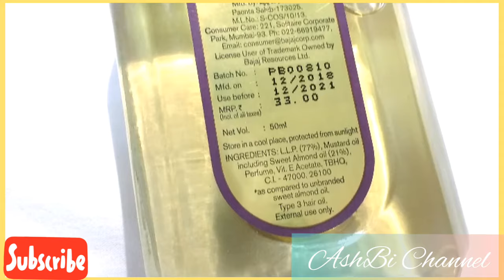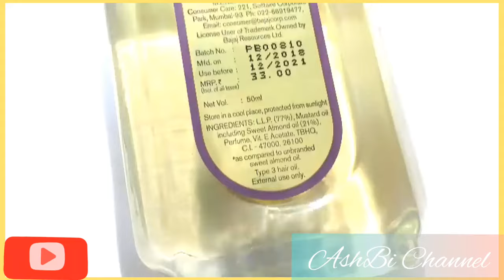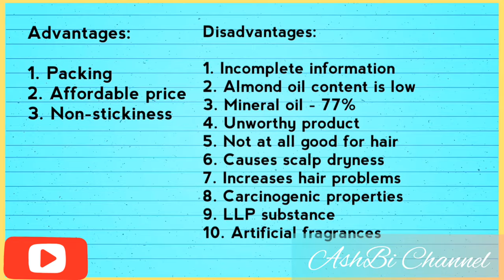BAJAJ ALMOND DROPS NON STICKY HAIR OIL HONEST REVIEW || ASHBI CHANNEL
Hi Folks 🤓

Welcome back!! ❤️

Here's a video on my HONEST REVIEW about BAJAJ ALMOND DROPS NON STICKY HAIR OIL, that is enriched with 300% Vitamin-E..

To buy Organic Cold Pressed Almond Oil, click the following links:

1. URBAN BOTANICS ALMOND OIL

2. HAMDARD ROGHAN BADAM SHIRIN SWEET ALMOND OIL

3. MORPHENE REMEDIES COLD PRESSED SWEET ALMOND OIL